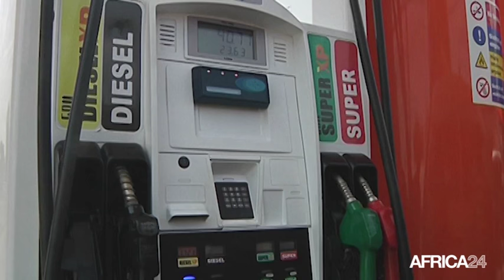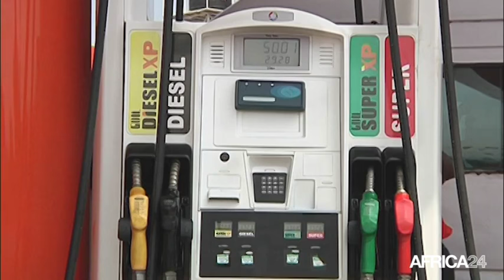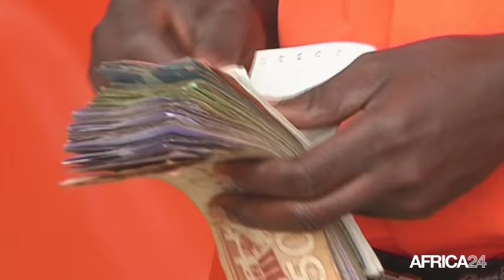Afrique, Stabilité de la zone UEMOA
Économie, L’UEMOA a enregistré un taux de croissance du PIB au dernier trimestre 2016 de 7,2%. Les économistes estiment que la croissance économiq ue est relativement stable depuis l’entame de l’année en cours et annoncent de ce fait des perspectives de croissance continue en 2016.